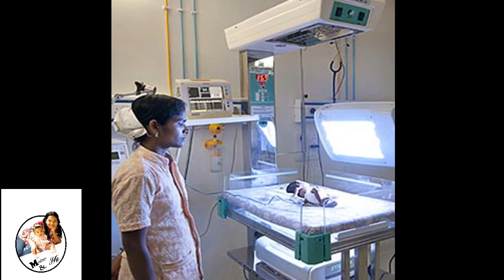දරු ප්‍රසූතියකට පසු රෝහලේ ගෙවුන පැය 24......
හැමොවම ආදරයෙන් පිලිගන්නවා.

🎞  ඔයාලා photo සුබපැතුම් එවන්න මෙ අන්කයට  📲 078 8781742

😁Three Sk fancy